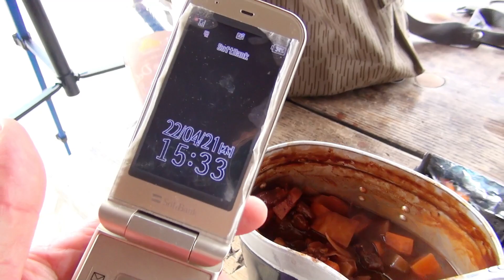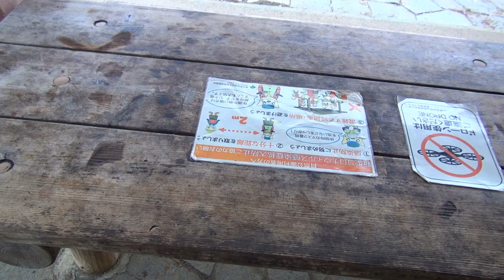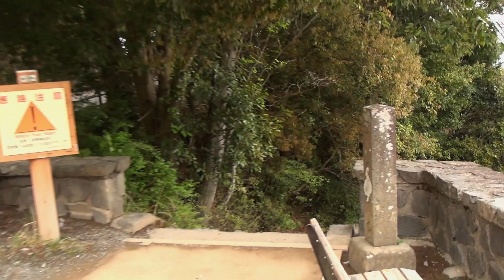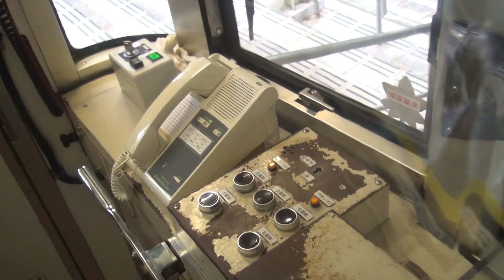第162番-6【女装 コスプレ】高尾山でビーフシチューを腹一杯、さて下山だ【男の娘 ケーブルカー】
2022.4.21に撮った動画です。
やはり赤ワインだけで作ると味の深みとコクが違います。
問題は食った後、これから雨が降るというので
悩んだ末、ケーブルカーで下山です。